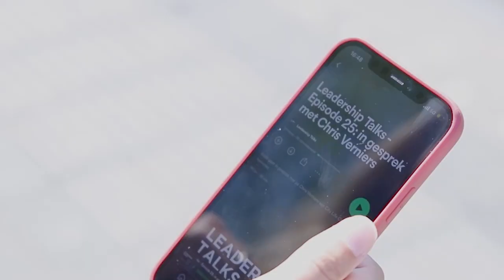Papia BIDA • Danki Dios | Ku Ilaiza i Richandró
Danki Dios

‘Danki Dios’ ta un frase ku nos ta uza konstantemente den nos vokabulario. Tin bes asta inkonsientemente nos ta uza e palabranan aki den nos bida diario. Ilaiza i Richandró ta papia tokante gradisimentu, gradisimentu ta e nifikashon berdadero tras di e palabranan "Danki Dios". Ta bon pa nos tin un aktitut di gradisimentu pa Dios i e personanan den nos bida. E parti spiritual semper ta esun importante, den beibel tin diferente teksto ku ta papia tokante gradisimentu. 1 Tesalonisensenan 5:18 "yama Dios danki bou di tur sirkunstansia, pasobra esei ta loke Dios ta deseá..." nos semper mester tin un kurason di gratitut i yama danki. Ta bon pa nos ta agradesido na e personanan den nos bida, nan ta yuda "challange" nos i yuda nos krese i bai dilanti. Pues tin un kurason i aktitut di gratitut ta yuda nos bida spiritualmente i personalmente.

VERY SUNDAY
Aruba - Cable tv 55
Boneiru - Telbo 2 + Flamingo 24
Korsou - TDS 22 + Tres 102